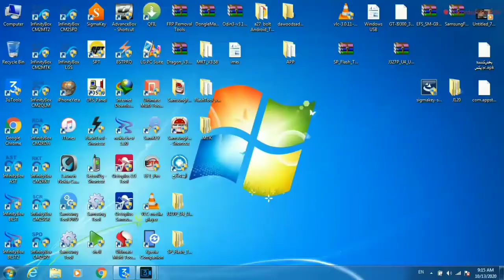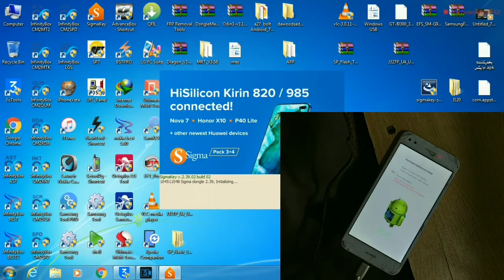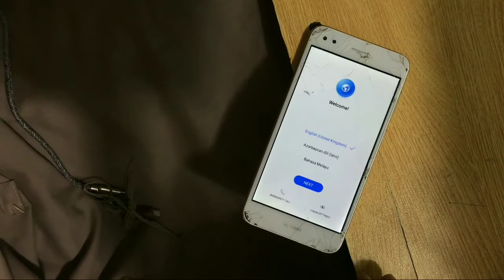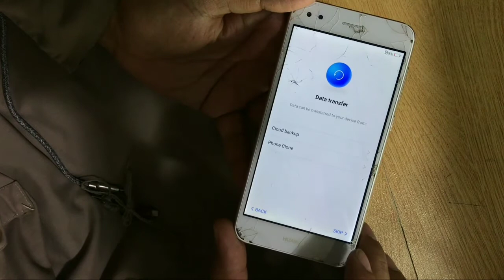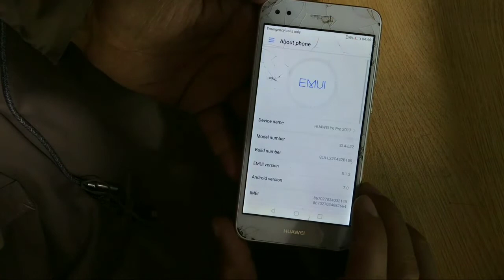Huawei P9 lite mini SLA-L22 Reset FRP Lock By SigmaBox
Huawei P9 lite mini SLA-L22 Reset FRP Lock By SigmaBox 100 OK